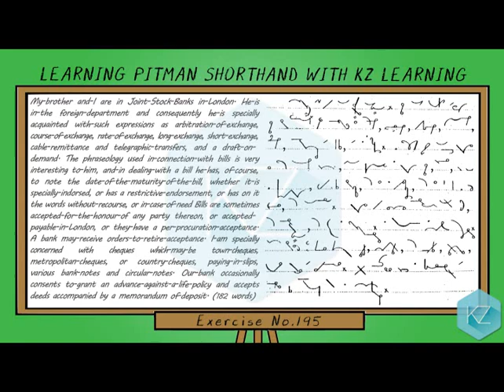Pitman Shorthand - Exercise No.195 Dictation (70 WPM) - KZ Learning